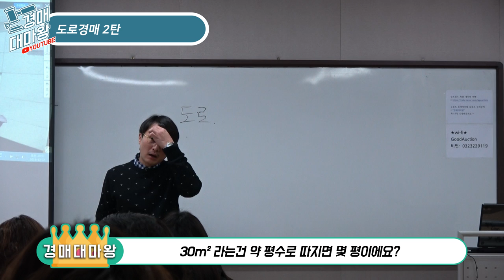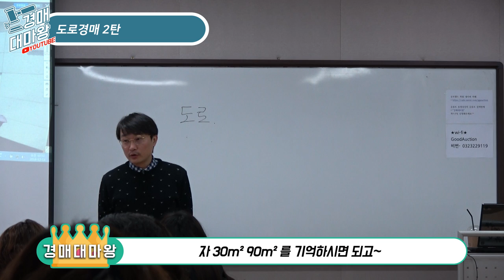[즉문즉설] 도로경매 2탄! 재개발 지역의 도로로 수익내기 ! 도로로도 분양권이 나올까?